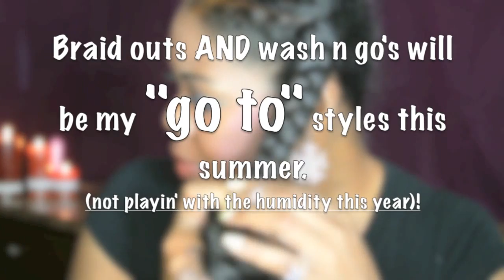Natural hair braid out + 7 day maintenance routine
Natural hair braid out + 7 day maintenance